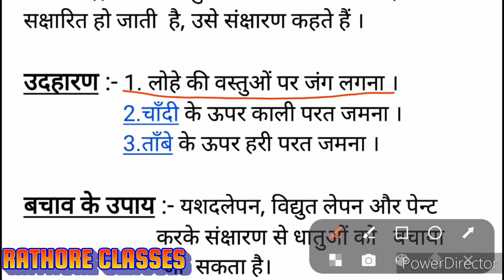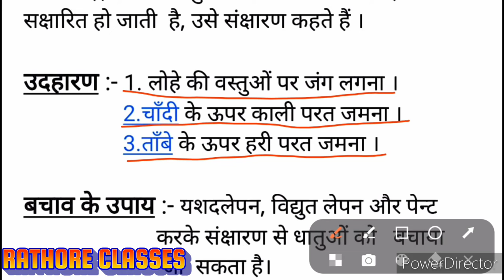संक्षारण | संक्षारण किसे कहते हैं इससे सुरक्षा के उपाय बताएं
Sanksharan kya hai | Sanksharan kya hai class 10 | Sanksharan ko rokne ke upay

संक्षारण किसे कहते हैं
sanksharan kya hai
sanksharan kya hai class 10
संक्षारण किसे कहते हैं समझाइए
sanksharan se bachne ke upay
sanksharan ko rokne ke upay
sanksharan kya hota hai
sanksharan kya hai hindi
sanksharan kya h
संक्षारण और विकृतगंधिता
संक्षारण की परिभाषा
संक्षारण से बचाव के तीन उपाय लिखिये
संक्षारण क्या होता है
संक्षारण रोकने के उपाय